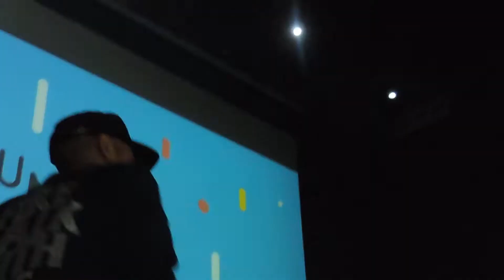con @TinoRifa en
Polifonia Red: pasión por la música total, iniciamos para cumplir un sueño y poder compartir con otros cómplices.